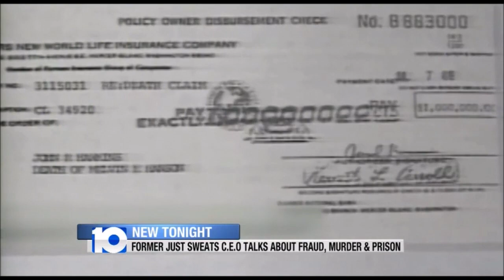Just Sweats Life Insurance Murder John Hawkins Speaks Breaking His Silence | John Barrett Hawkins